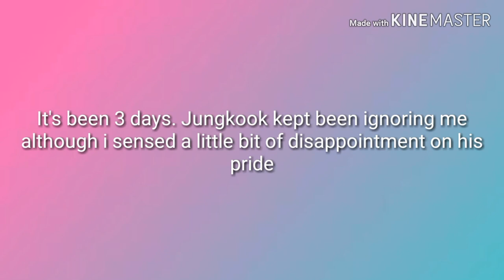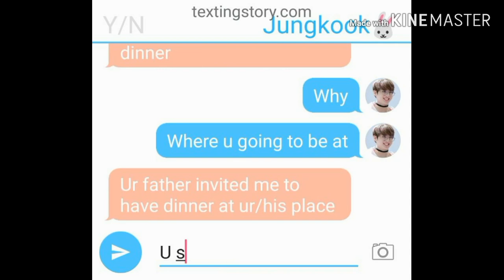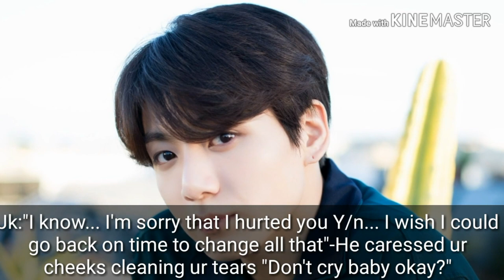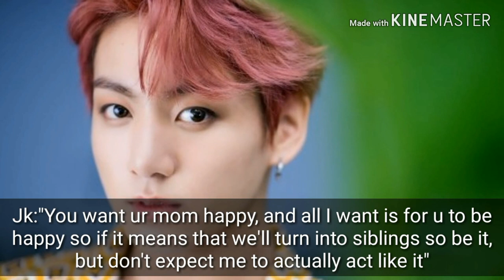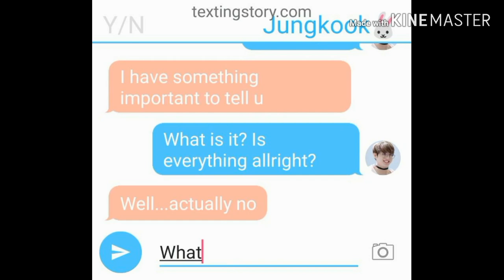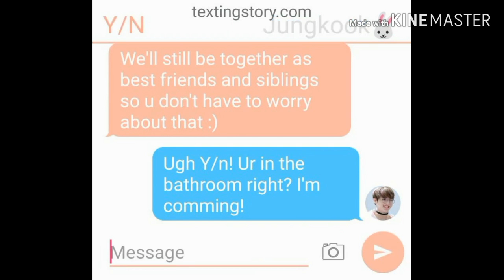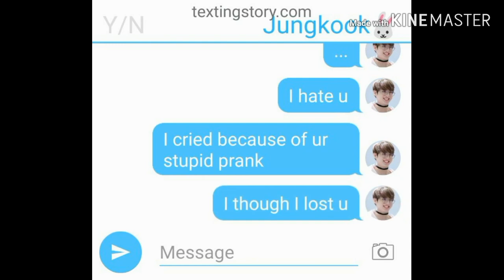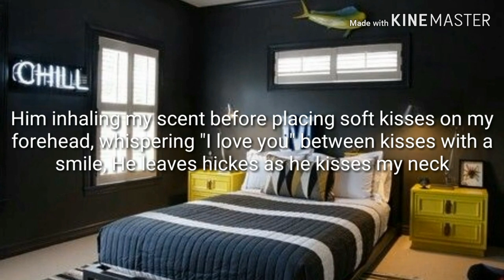[Imagine] "Just friends" ep14